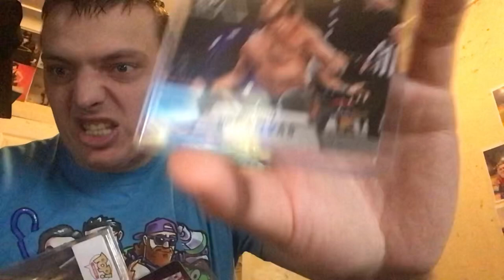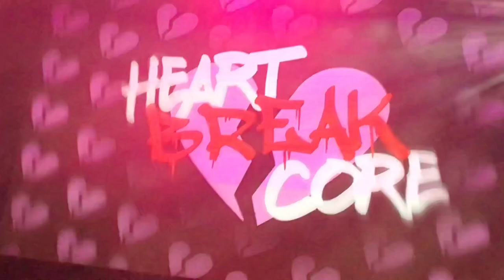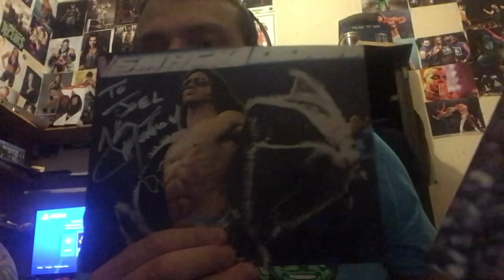World Series Wrestling Pheniox Rising Sydney Vlog// July 11th 2022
FINALLY AFTER THREE YEARS DUE TO COVID-19 MULTIPLE LOCKDOWNS AND TRAVEL RESCRICTIONS @WorldSeriesWrestling returned to Sydney Australia with its Pheniox Rising show which featured The Deathmath King and host of the @majorwfpod Matt Cardona, The Hot Mess Chelsea Green, Johnny Downunder, the Sauce God Alex Zayne , Flip Gordon, Brian cage, Tenille Dashwood, Trey Miguel and many more and boy it felt good to have World Series wrestling back in Sydney

Next show TBC most likely March 2023

to check out this amazing tour head on over to Fite TV

to stay up to date with all things World Series Wrestling follow them on facebook